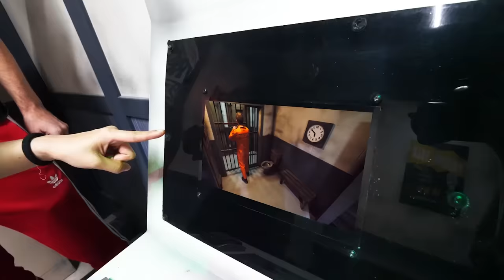Confronting My Puppy’s Owner in Prison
We are about to go confront our thief in prison! This thief has stolen $200,000 worth of retro arcade games and VR headsets and equipment. Me and my husband Chad Wild Clay have to confront this thief in order to find out more evidence as to where our stolen arcade games are being held. This thief is also the previous owner to the lost puppy I found. We will have to interrogate and investigate this criminal to see what clues he can give us towards solving this mystery. The thief/dog owner was previously living in our Spy Ninjas HQ theme park so maybe he left some leads behind that help us in solving where the arcade games have been taken to. We also know that this thief has a partner that he was working with and is still on the loose. If we can find this thief's partner, then maybe we can also find where our stolen stuff is. Will confronting our thief in prison actually help in our search for our stolen arcade games, or will this criminal lead us into a trap?